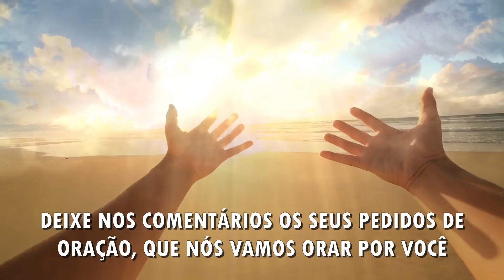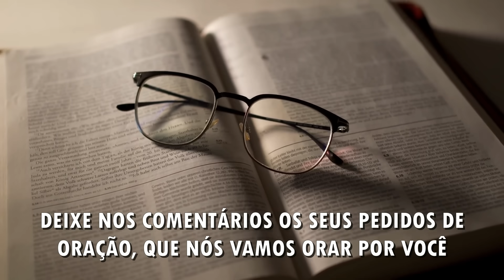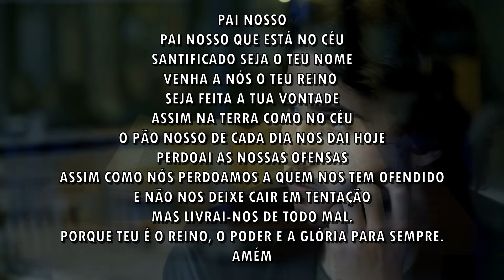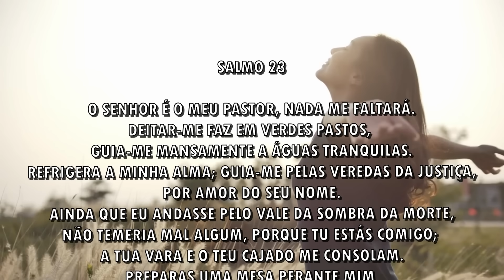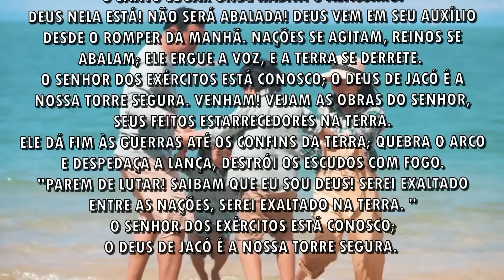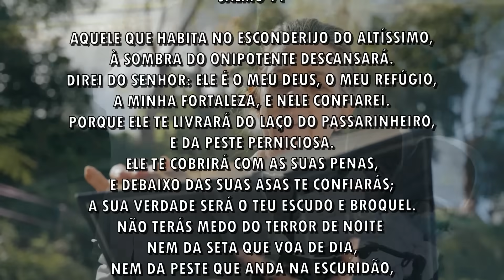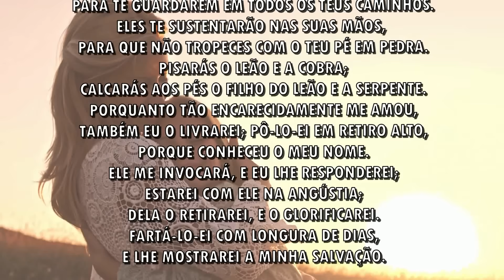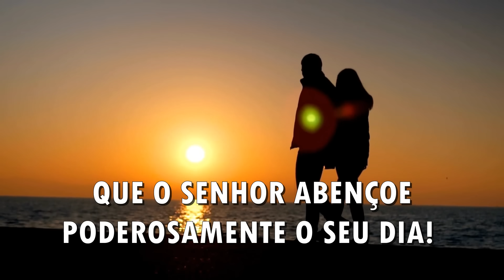Deus é o teu refúgio e fortaleza - Oração da Manhã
Chave Pix:
CNPJ